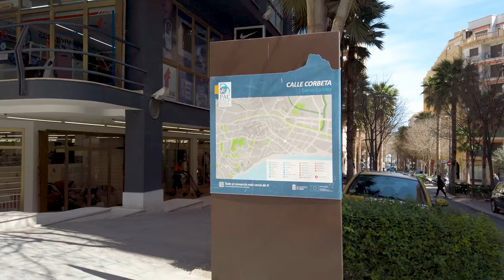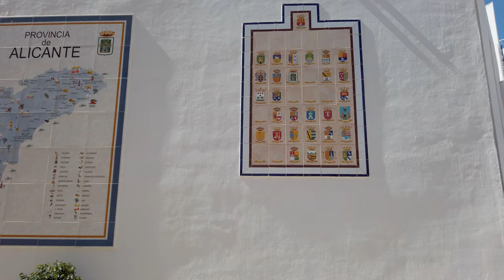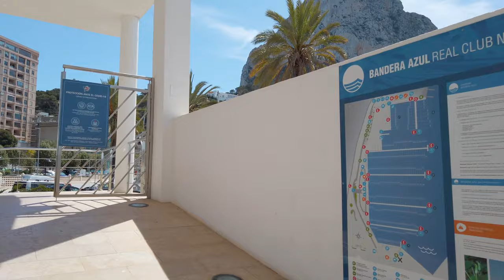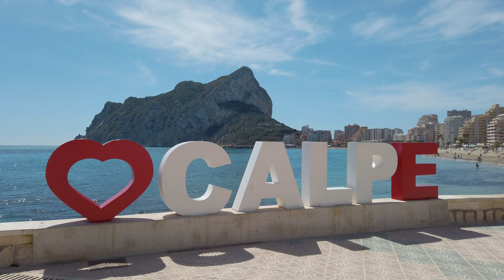4K Calpe Spain - Full Tour 2022 | Costa Blanca 2022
Calpe is a coastal town located in the province of Alicante, Valencian community. It is an authentic tourist village, which has a coastline made of fine sandy beaches. Calpe’s coastline spans more than five miles, and most of the city’s beaches have earned Blue Flag status by being some of the eco-friendliest tourist destination Europe. With 320 days of sunshine a year allows its residents to enjoy this fantastic place all year round.
In this video I will walk through the old town, Arenal beach, port area and La Fosa beach.